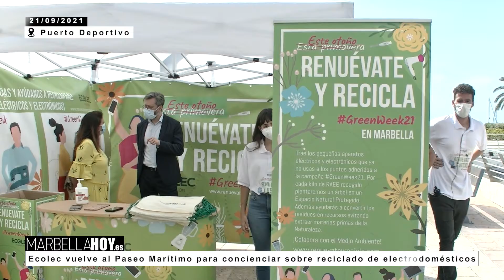210921 Ecolec reciclado electrodomésticos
La Fundación Ecolec regresa a Marbella en el marco de la campaña que llevan a cabo cada año y que les lleva a distintas ciudades para concienciar a la ciudadanía sobre el reciclaje de viejos aparatos, cuyos restos, una vez en desuso, durante muchos años, han sido mal gestionados.